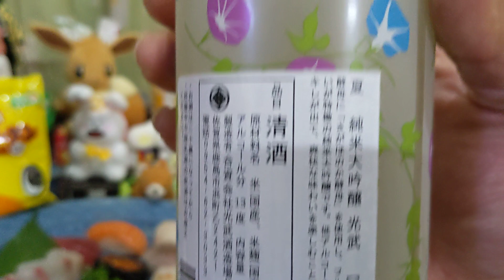【一期一会】秋の大感謝祭にて🍂🍺🧸🐥🐢🌃🎐